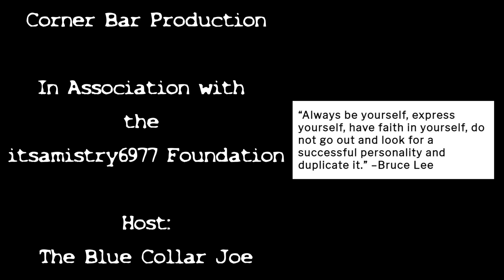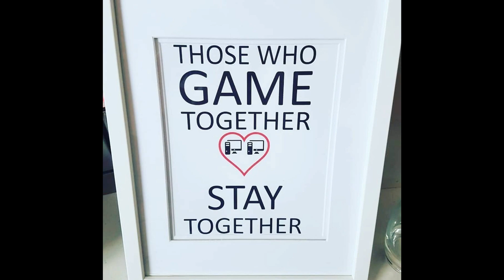WTN ep 47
What the NUTZ is a podcast where we talk about all the things that drive us nuts. We explore the big and the small, the funny and the infuriating, the things that make us want to pull our hair out and the things that make us just shake our heads.
We'll talk about the things that happen to us, the things we see in the news, and the things we just can't believe are real.
So if you're feeling a little nuts, you're in the right place. We're here to commiserate, laugh, and maybe even find some answers.